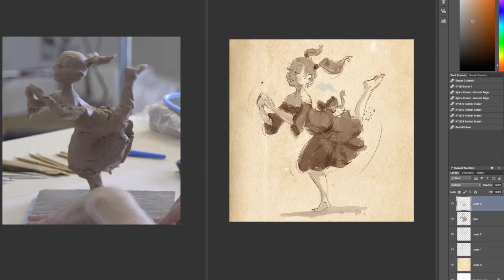Maquettes for character consistency!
Here's Lee White sketching from a maquette : )